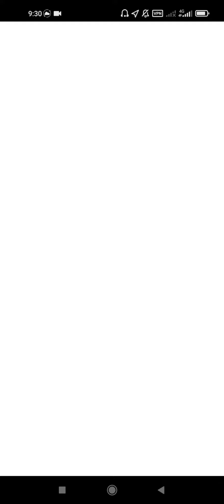Hatching 12km eggs pokemon go ( shiny pawniard )